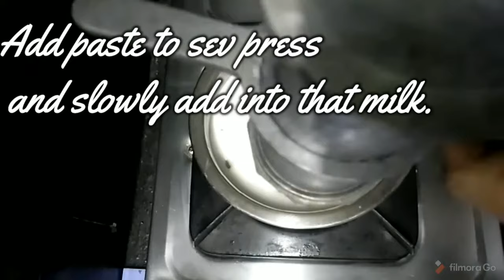Tasty Kirisi Payas... the oldest recipe of India.